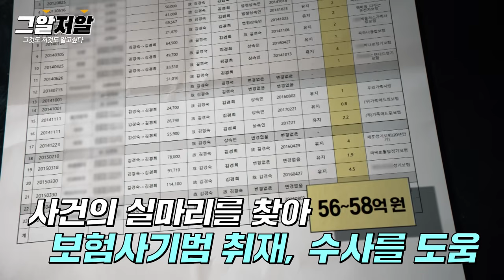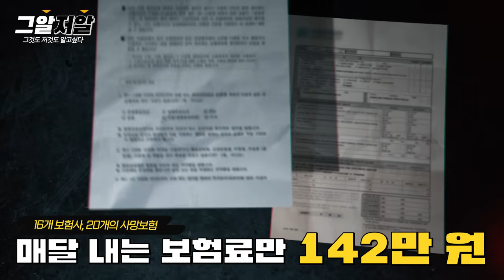이은해 사건의 실질적 제보자, 보험사기 특별조사관을 모셨습니다! | 그알저알 EP.70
경찰 출신의 보험사기 특별조사관 (SIU)
서성남 조사관과 함께하는 그알저알

풀어도 풀어도 끝이 없는 에피소드 보따리,
각종 사건을 해결한 30년 짬에서 나오는
보험사기 이야기 총 집합!

📌Timeline📌
00:00 오프닝🙌
01:22 그알과의 인연
04:02 보험사기 특별조사관이란?
05:12 쑥떡 사망사건
06:24 보험사기 에피소드 총집합
09:16 그앓이 Q&A 시작⭐
09:24 Q. 조사관님은 어떤 보험을 들었나요
10:32 Q. 엽기적인 보험사기 사건
12:19 Q. 보험사기 조사관의 직업병
14:00 조폭의 보험사기 조사한 썰
15:48 맛집 추천 시간
17:28 그알저알 출연 소감👋